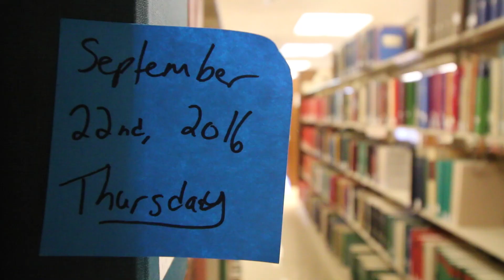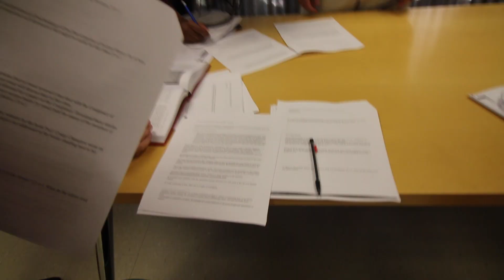Exhaustion Is The Death Of Me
Welcome to Season 2 of the documents of my life! I'm a college student attending Syracuse University and making the most out of every day!

Days I've recorded: 24 of Season 2